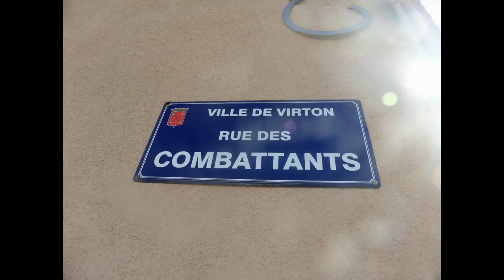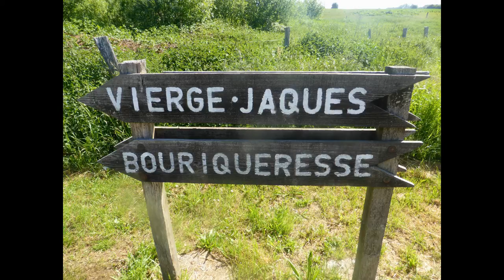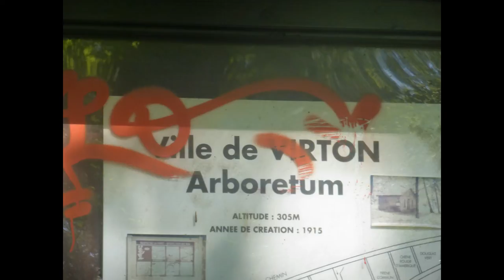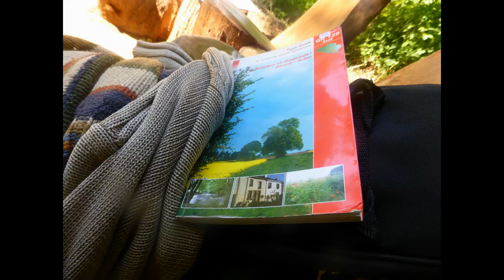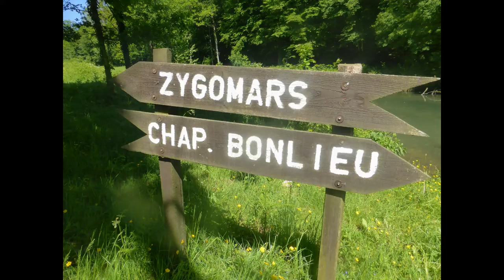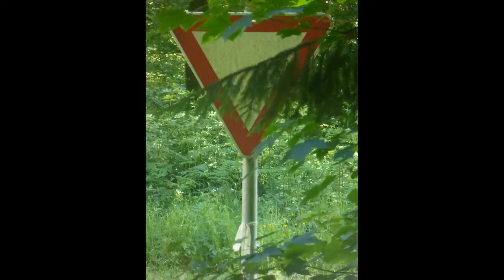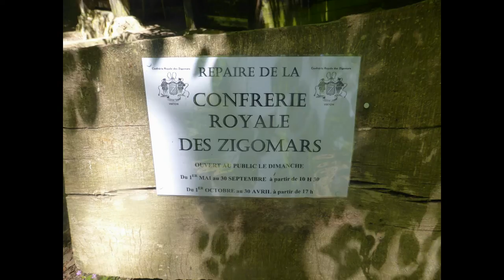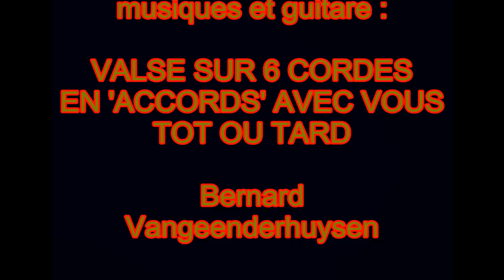GR 129 (Gaume) : Virton-Buzenol-Virton (Belgique, par grand soleil)